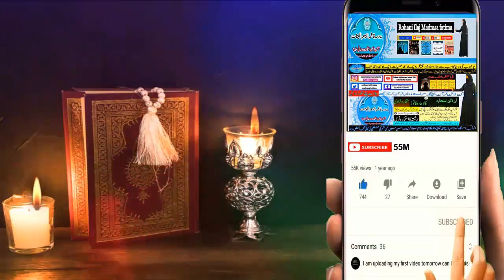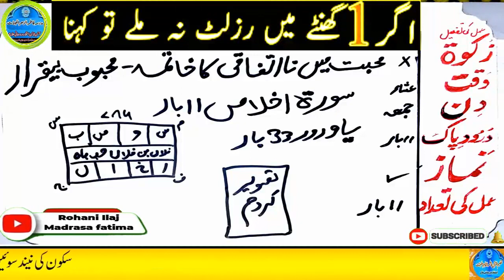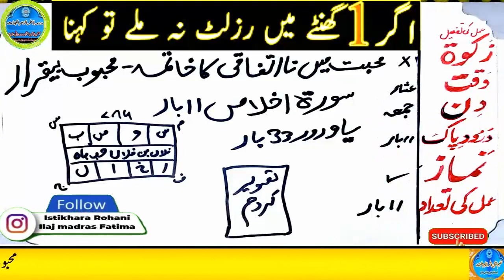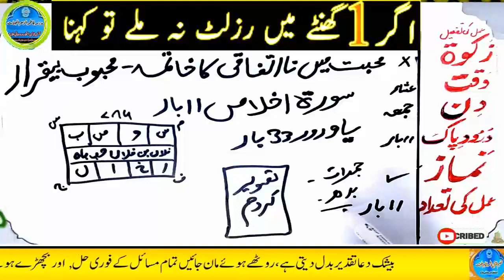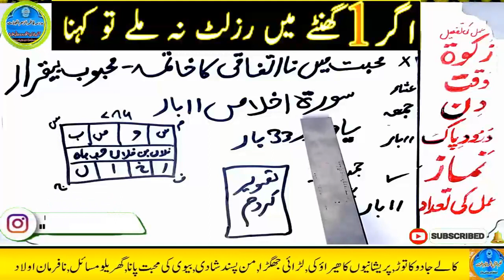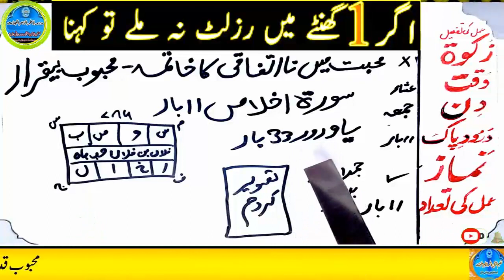mohabbat ka wazifa, wazifa for love, love marriage, mohabbat ka wazifa aag jesa, mohabbat ka taweez